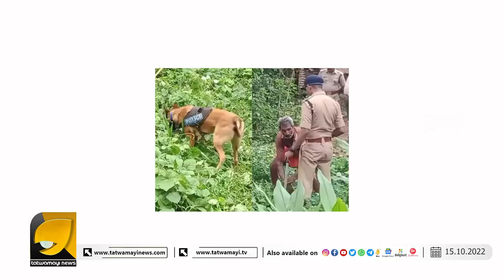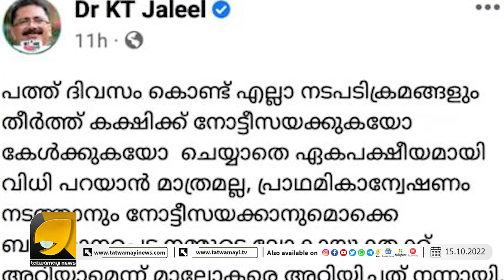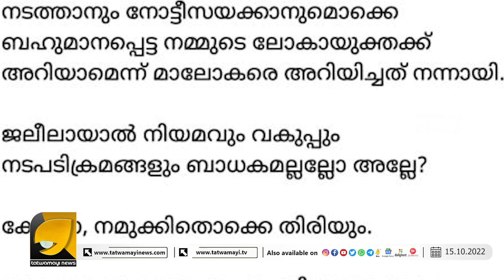നരബലി നിഗൂഢമായ കഥകൾ തുടരുന്നു കൂടുതൽ തെളിവുകൾ പ്രതീക്ഷിച്ച് പോലീസ് I OTTAPRADAKSHINAM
ശൈലജയുടെ കള്ളക്കളി പുറത്താകുന്നു ! പി പി ഇ കിറ്റ് വിവാദത്തിൽ കുരുക്ക് മുറുകുന്നു ?